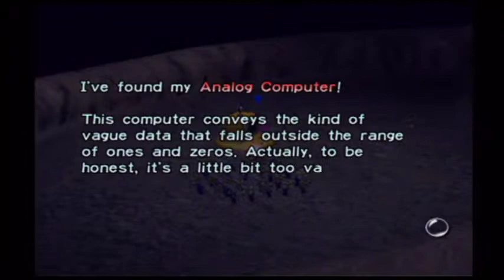Let's Play - Pikmin (Day 6) - The Great Multitask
Almost done with the Navel.  Big surprises in store for the next day.  But today, tedious Pikmin grouping.